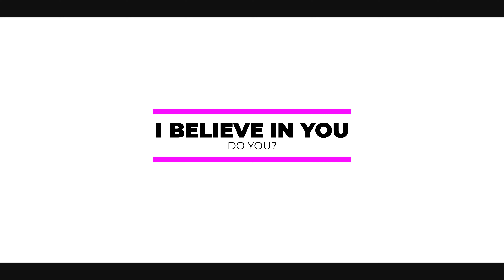Modern Glitch Titles | Adobe Premiere Pro Template